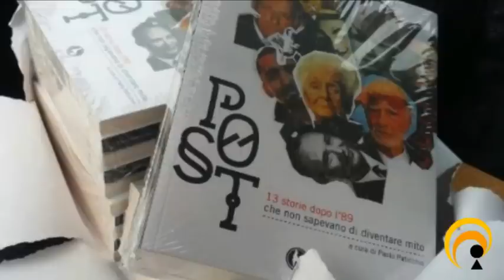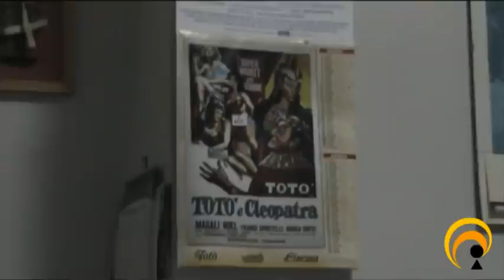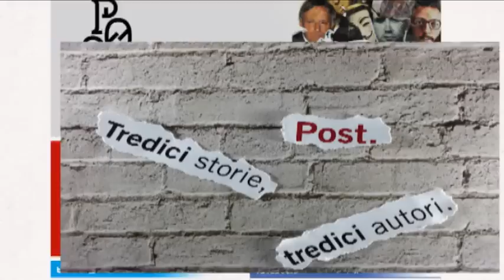Generazione Post, un libro a cura di Paolo Paticchio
Paolo Paticchio  ideatore e curatore  di un  libro dal titolo molto suggestivo   POST 13 STORIE DOPO L'89 CHE NON SAPEVANO DI DIVENTARE MITO, edito da Lupo Editore.

13 storie di "straordinaria normalità"  narrate da  13 autori pugliesi tutti post '89 che ci raccontano la "loro personale" storia su personaggi che in campi molto differenti hanno fatto la differenza(da Don Luigi Ciotti a Michele Frascaro, da Rita Levi Montalcini a Mario Monicelli, da Banksy a Kurt Cobain, da Dubceck a Salvatore Iaconesi, da Blob a Non Archi-Star, fino a Saamya Yusuf).